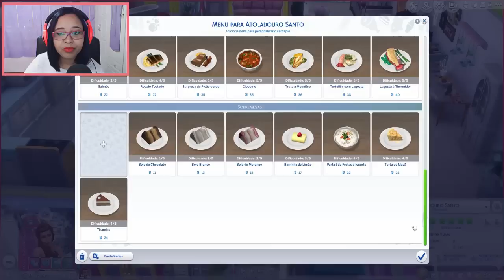THE SIMS 4 ESCAPADA GOURMET ♡10 UM BELO NAMORADO!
Hello Kawaiis! Quer fazer parte do crescimento do canal?
✿ ID origin: JuhKawaiii
♡ Perguntas Frequentes ♡
 Juliana L. Almeida.
Caixa postal 27
 Itapevi - SP
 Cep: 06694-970